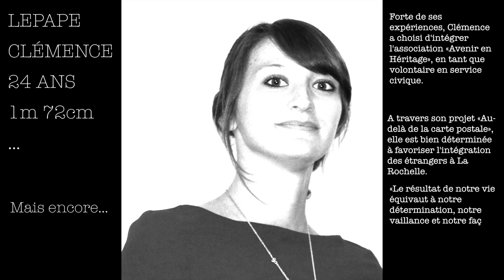Volontaire en Service Civique 2016/17 - Avenir en Héritage (Clémence)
Présentation Clémence par Fred